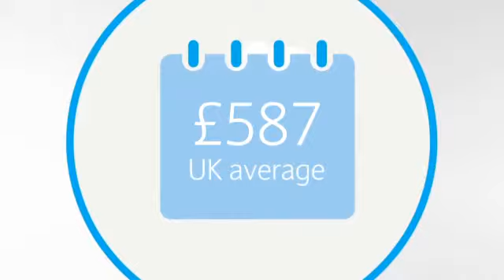Barclays Local Insights – Rother Valley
This video gives you a taster of some of the unique local insights about Rother Valley which Barclays makes available for you to enjoy. To find out more information and to explore the data in detail, today.